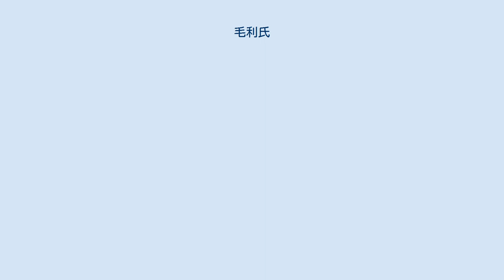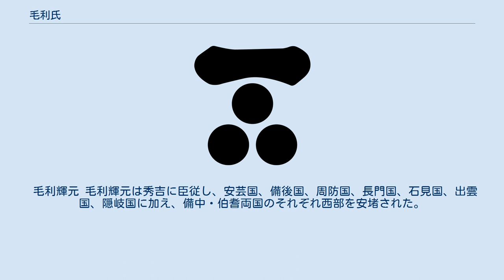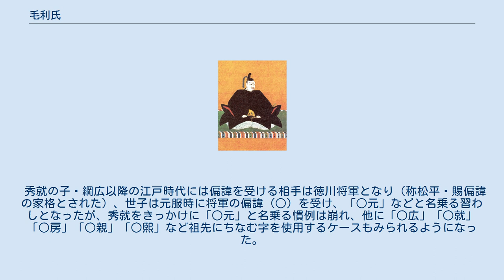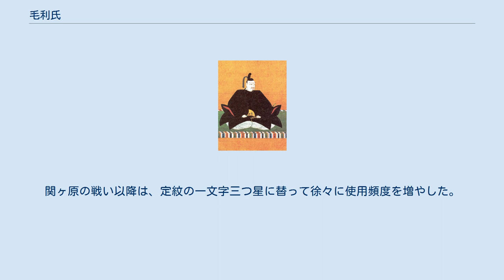毛利氏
毛利氏（もうりし）は、武家・華族だった日本の氏族。
本姓は大江氏。
家紋は一文字に三つ星（一文字三星）。
 鎌倉幕府政所別当大江広元の四男・毛利季光を祖とする一族、したがって大江広元の子孫ではあるが、嫡流ではない。
名字の「毛利」は、季光が父・広元から受け継いだ所領の相模国愛甲郡毛利荘（もりのしょう、現在の神奈川県厚木市毛利台の周辺）を本貫としたことによる。
中世を通して「毛利」は「もり」と読まれたが、後に「もうり」と読まれるようになった。
 その系譜は、 とある。
 となる。
 毛利季光の墓 鎌倉時代末期に、越後国刈羽郡（旧称：三島郡）佐橋荘（さはしのしょう）南条（みなみじょう）の南条館を領した毛利経光は、四男の時親に安芸国高田郡吉田荘（よしだのしょう – 高田郡吉田村吉田、現・広島県安芸高田市吉田町吉田）を分与し分家を立てる。
 時親の子・貞親、孫の親衡は越後に留まり安芸の所領は間接統治という形をとったが、南北朝時代に時親の曽孫・元春は安芸に下向し、吉田郡山城（よしだこおりやまじょう）において領地を直接統治するようになる。
吉田荘に移った毛利氏は、室町時代に安芸国の有力な国人領主として成長し、山名氏および大内氏の家臣として栄えた。
 戦国時代、毛利元就が出ると一代で国人領主から、大内氏の所領の大部分と尼子氏の所領を併せ、最盛期には山陽道・山陰道10か国と九州北部の一部を領国に置く最大級の戦国大名に成長した。
 元就の死後、孫の毛利輝元は将軍・足利義昭を庇護し、織田信長と激しく争ったが、のちに豊臣秀吉に従属して、安芸ほか8か国で112万石を朱印状で安堵された。
 また、本拠を吉田郡山城からより地の利の良い広島城に移す。
輝元はその後、五大老に就任する。
 しかし、慶長5年（1600年）、輝元が関ヶ原の戦いで西軍の総大将となったことで、敗戦後に毛利氏は周防国・長門国の2か国29万8千石に減封された。
 江戸時代には、萩に居城を新たに築城し、長州藩（萩藩）となる。
検地を経て幕府と交渉のすえ、36万9000石に高直しされ、江戸時代を通じての公称高（表高）となる。
国主（国持ち）の外様大名として雄藩の一つに数えられた。
また支藩として長府藩や徳山藩、清末藩などがあった。
 江戸時代末期には、藩主毛利敬親の改革が功奏し長州藩から数々の志士が現れ、明治維新を成就させる原動力となった。
明治維新後、毛利家は華族となり、長州藩の毛利宗家は公爵、支藩の毛利家3家は子爵、分家と一門家臣の毛利家3家は男爵に列し、貴族院議員などを輩出した。
 毛利季光は大江広元の四男で相模国毛利荘を父から相続したため、毛利氏を称するようになった。
したがって、毛利家・毛利氏としては季光を初代とするのが相当であるが、毛利家の慣習上、天穂日命を初代とするため、季光は39代とされている。
 だが、季光は北条時頼の義父であったにもかかわらず三浦泰村と結んで北条氏に反旗を翻したため、敗北して一族の大半が果ててしまった（宝治合戦）。
越後にいた季光の四男経光は合戦に関わらず、その家系が残った。
同族の長井氏の尽力により越後・安芸の守護職を安堵された経光は、嫡男毛利基親に越後国刈羽郡佐橋荘南条を譲り、四男時親に安芸国吉田荘を譲った。
 毛利時親は鎌倉時代後期、京都の六波羅探題の評定衆を勤めたが、姻戚関係（義兄）のあった内管領の長崎円喜が執権北条高時に代わり、幕府で政権を握っているのを嫌って隠居し、料所の河内国へ隠棲する。
 元弘3年（1333年）に後醍醐天皇の討幕運動から元弘の乱が起こり、足利尊氏らが鎌倉幕府を滅亡させるが、毛利時親は合戦に参加せず、後醍醐天皇により開始された建武の新政からも距離を置いたため、鎌倉幕府与党として一時領土を没収された。
 南北朝時代には足利方に従い、時親の曾孫にあたる毛利元春が、室町幕府より九州の南朝勢力であった懐良親王の征西府を討伐するために派遣された今川貞世（了俊）の指揮下に入り活躍している。
元春は安芸に下向し、吉田郡山城にて吉田荘の統治を始め、隠居していた曽祖父の時親が元春を後見した。
 毛利元就 安芸国の国人として土着した毛利氏は一族庶家を輩出し、室町時代中期には庶家同士の争いが起きたものの、安芸国内では屈指の勢力になった。
しかし、毛利煕元（47代）、 毛利豊元（48代）、毛利弘元（49代）の時代には山名氏・大内氏という大...